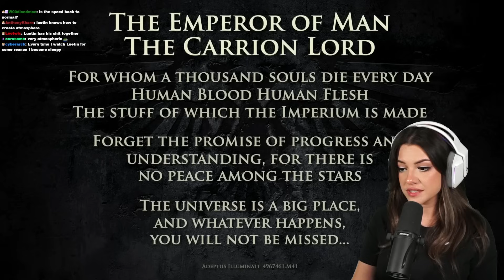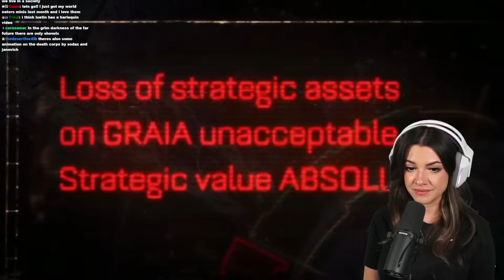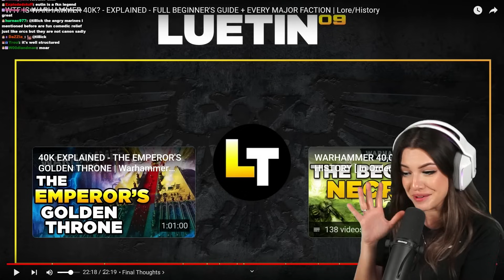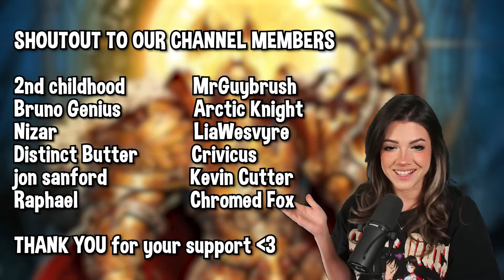STEPPING UP MY LORE | Reacting to WTF IS WARHAMMER 40K? by Luetin09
CHECK TIMESTAMPS IF YOU WANT TO WATCH A SPECIFIC PART!!

SHOUTOUT TO @Luetin09 Thank you so much for letting me watch your content and for being a supportive and patient friend

Hi! Welcome to my Warhamer 40K Lore journey! Many of you have requested me to watch the Luetin09 ! I started with this video to get introduced to to his style of storytelling before venturing into uncharted lore territory.

I'm very new to the Warhammer universe, so feel free to give me bits of information as you see fit! Hopefully I make Henry Cavill proud!

VIDEO CHAPTERS
00:00 Intro and Thanks to Luetin
5:14 The Hobby
9:27 Humanity
14:12 The Xenos
26:47 Cool Outro
31:30 Final Thoughts and Special Thanks

BIG THANKS TO OUR YOUTUBE MEMBERS! THANK YOU FOR SUPPORTING THE CHANNEL!